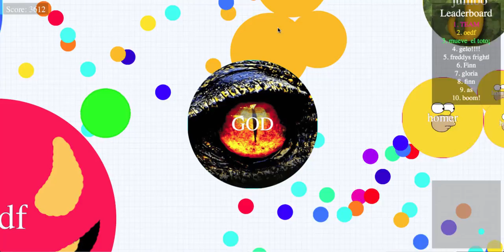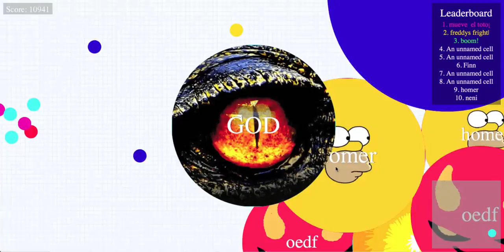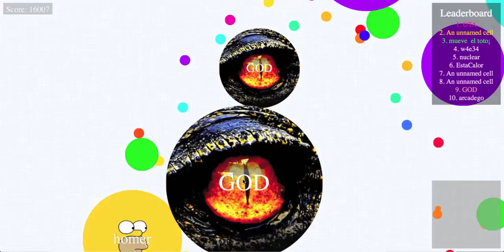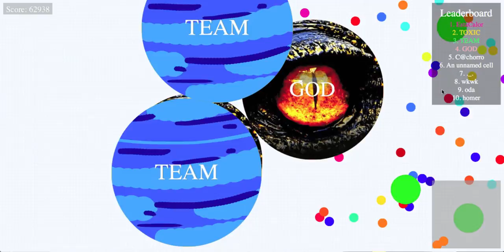Agarabi | INTENSE GAMEPLAY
Finally i have returned with more epic agarabi gameplay.

Other epic song from the amazing game Shadow Fight 2.